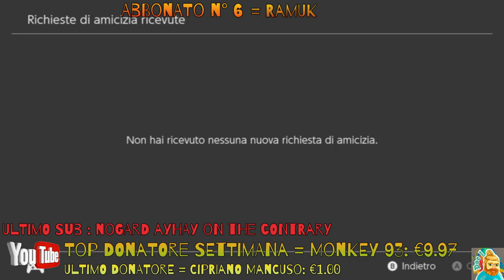[IT-ENG-ESP] 🔴 Live Splatoon 2 Nintendo Switch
▼▼ Chat possible in ▼▼
 Spanish - English - German - Italian - Catalan!

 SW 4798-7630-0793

▼▼ Xbox One Name▼▼
 IGoDI DrGrower

▼▼ Pc Stream ▼▼

    Video Capture : ElGato HD60
   Microfono : Blue Yeti
   Tastiera: Gaming M-Tk K3389
   Mouse: BG Hornet 4000 Bpi
   Tavoletta grafica : Wacom Intuos
   Monitor PC: Samsung LT27A950 serie 9000
   Sound: Samsung SoundBar HW-H450
   Case: Nox Hummer zx 0 USB 3.0
   CPU: i7 3770 3,4GHz 1155
   Mother Board: gigabyte Ga-b75-d3v
   Video: Zotac GeForce Gtx 1060 6 gb 192 bit Amp Edition
   Ram: g.skill 16gb DDR3 2400 cl11
   Hdd SSD: 128 gb Intenso sata 3 IHQ
   Hdd meccanico: 1Tb barracuda
   Lector CD DVD Modisc SuperMulti